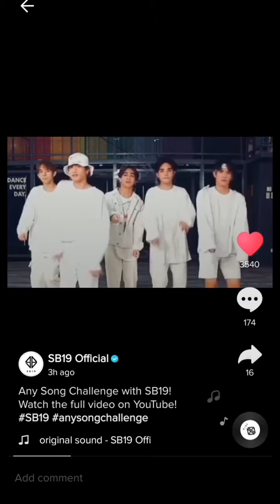SB19 TIKTOK RANDOM PLAY DANCE (SHOWBREAK S3)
Credits: SB19 OFFICIAL TIKTOK
Follow their official page on social media.

Congratulations to us A'TIN. 💙
(1M TWEETS UNLOCKED)
SB19RANDOM PLAY DANCE